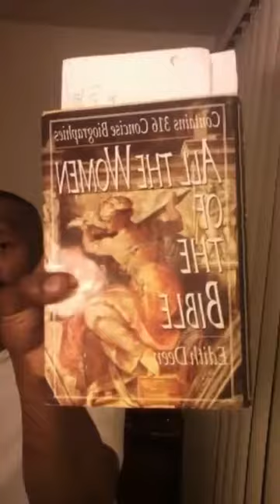WOMEN OF THE BIBLE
Women & Men Will Have Salvation
What do the Scriptures say?

1 Peter 1:3-7, 9-13
Colossians 1:1-10, 11-12
1 Peter 3:1-7 heirs together (husbands & wives)
Acts 5:1-11, 41-42
Job 1:1-3, 6-12, 13-19, 20-22
Job 2:1-7, 9-10
Acts 18:1-4, 18-21, 24-26
(Priscilla & Aquilla, W.O.T.B p.227-229)
2 Chronicles 34:18-22, 27
Numbers 27:1-8 (Inheritance to daughters)
John 11:17-29
Romans 16:1-4 (Phebe, Priscilla)p.230-232
Isaiah 13:12
Isaiah 4:1
Reproach  (RCBD p.468)
Luke 1:18-25
Romans 9:1-4, 5-9, 10, 11-14
Matthew 25:34, 31-33
1 Peter 3:8-9

Priscilla
Ruth
Hulda
Hadassah
Deborah
Mary & Martha(sisters of Lazarus)
Sara & Rebecca  (Romans 9:5-9, 10)